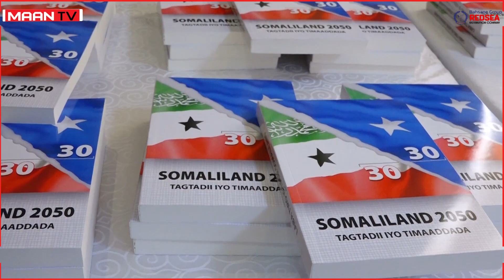Buug laga qoray Taariikhda lixdankii sanno ee Somaliland Jirtay ayaa lagu Soo Bandhigay Hargaysa.